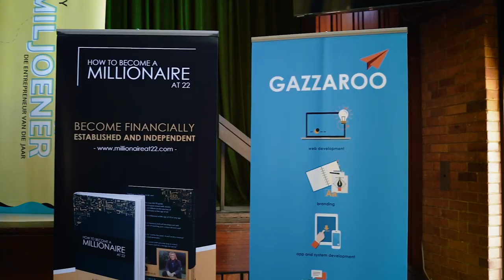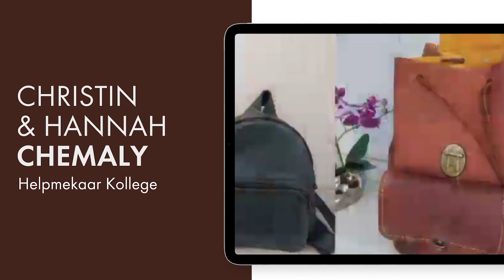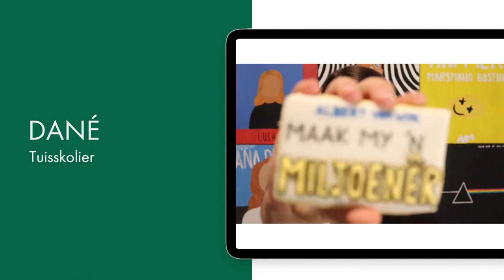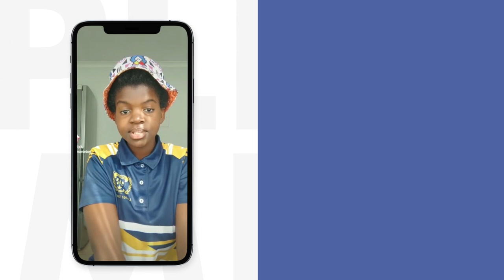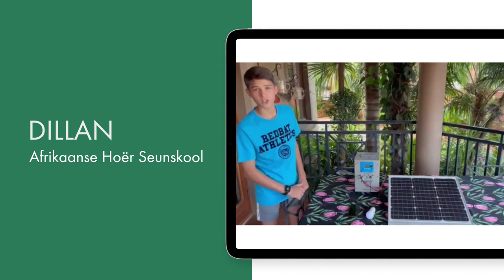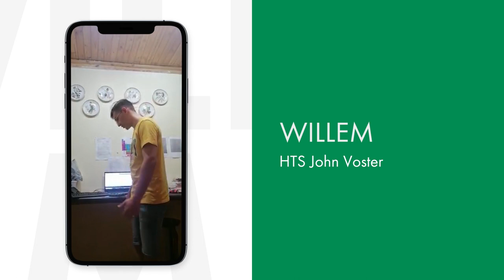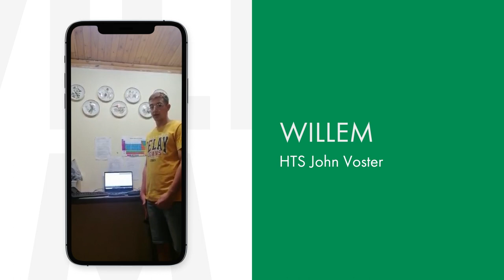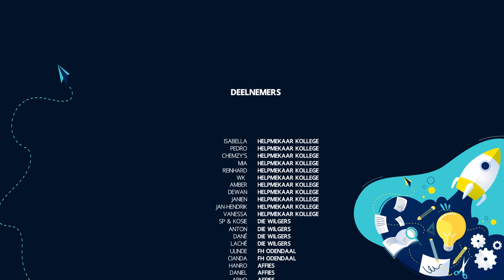Maak My 'n Miljoenêr Show 2022: Episode 1